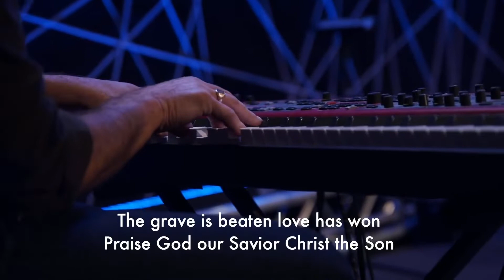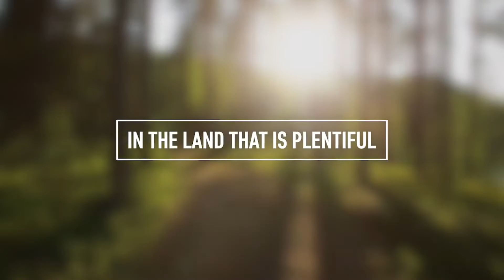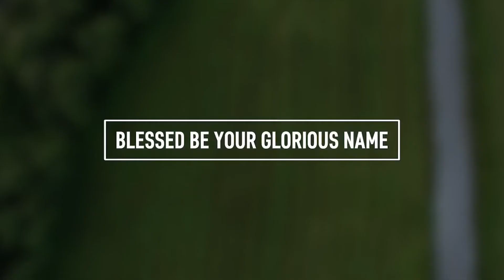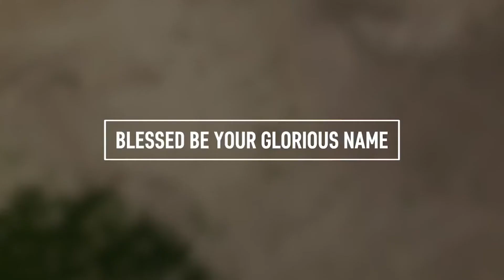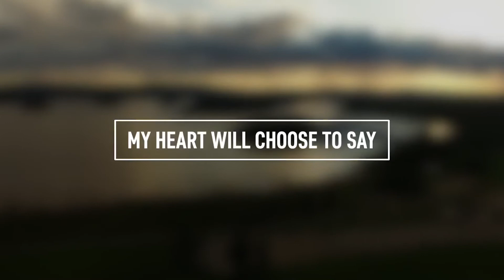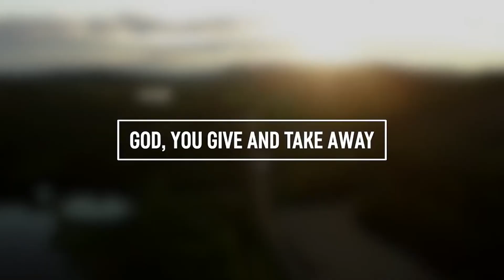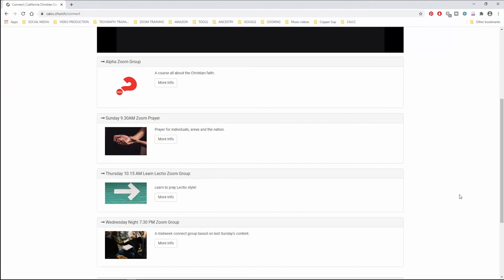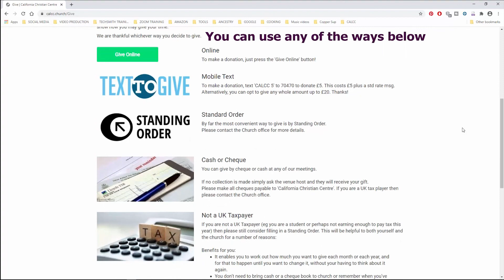LEST WE FORGET - HAYLEY NOCK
Hayley looks at how Jesus deals with suffering.